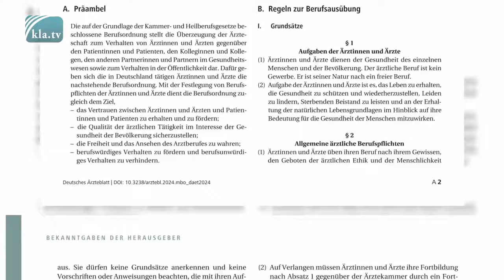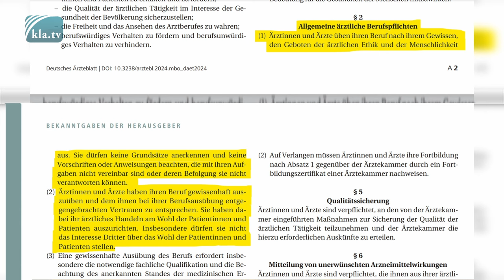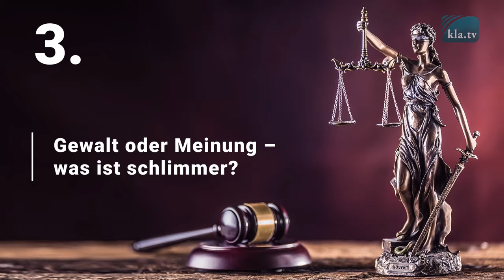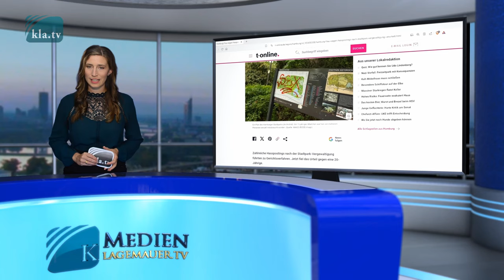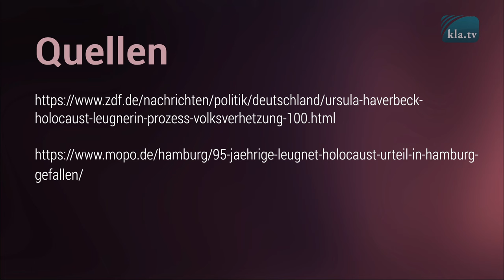Hat Justitia ihre Augenbinde verloren?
Warum wohl hat in großen Teilen der Bevölkerung das Vertrauen in Politik und Rechtsstaat massiv gelitten? Bei den in dieser Sendung aufgezeigten Gerichtsurteilen drängt sich die Frage auf, warum mit zweierlei Maß gemessen wurde. Auch im Zusammenhang mit den Corona-Maßnahmen, sind einige Verfahren und Urteile nicht nachvollziehbar. Könnte die vermutete staatliche Einflussnahme eine Antwort sein?

▬▬▬▬ SICHERHEITS-HINWEIS ▬▬▬▬

▬▬▬▬ QUELLEN / LINKS ▬▬▬▬

1. Zwei Urteile des Dresdener Landgerichts

2. Wann schützt Alter und Krankheit vor Strafverfolgung?

3. Gewalt oder Meinung – was ist schlimmer?